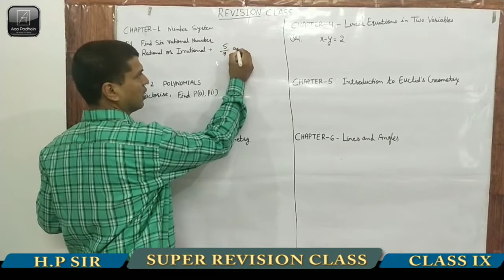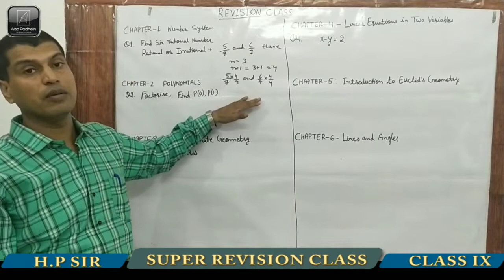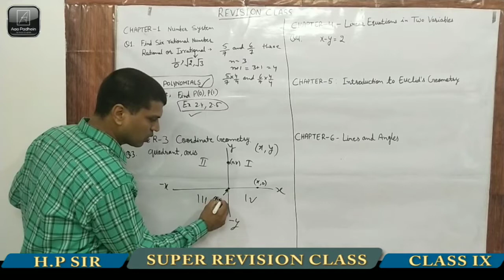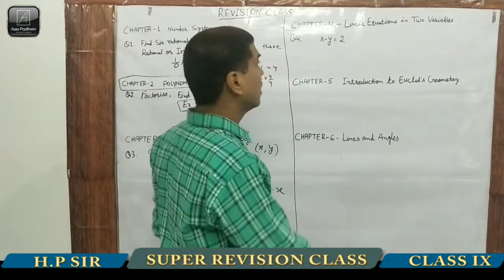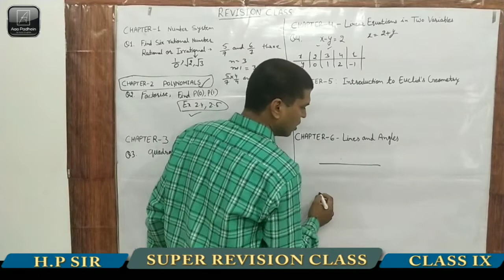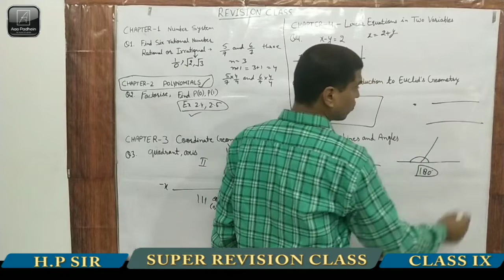Class IX Master Revision Mathematics